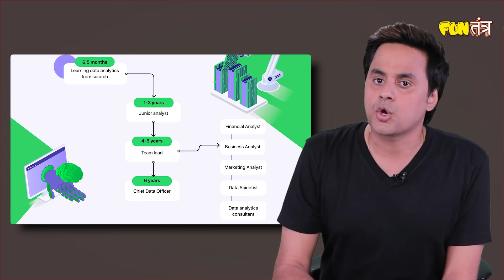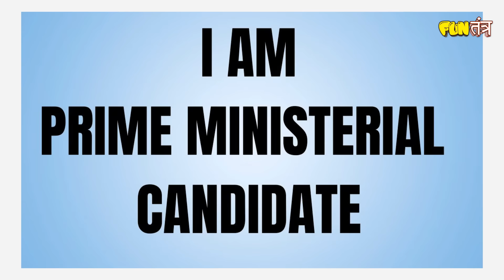कौन देगा 2024 में मोदी को टक्‍कर?| Fact check of PM Candidates | PM Modi | Election 2024 | RJ Raunak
Exclusive benefits involved .